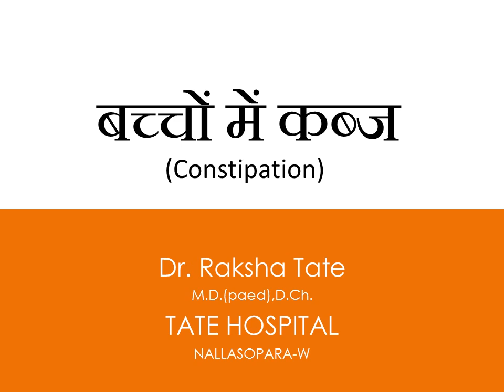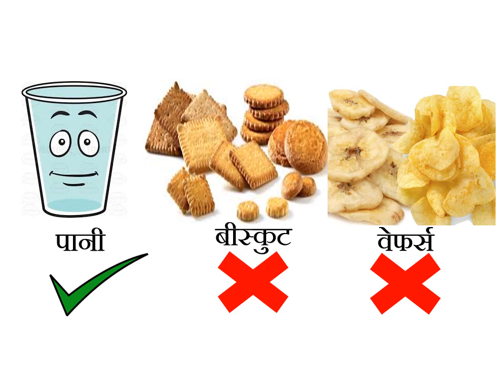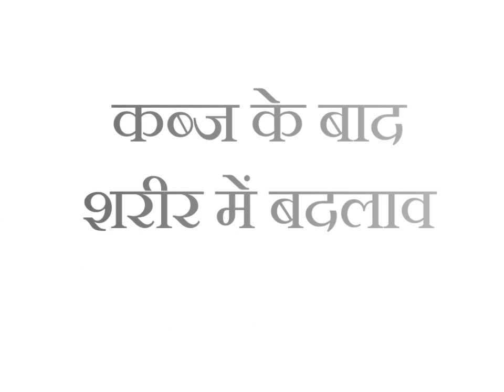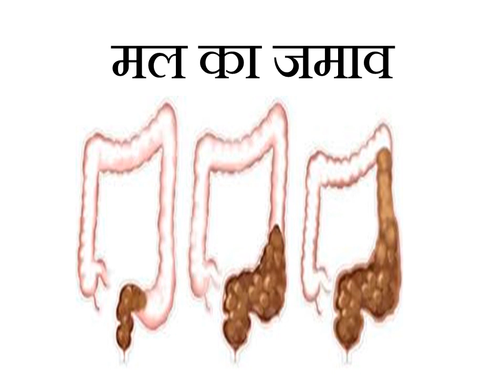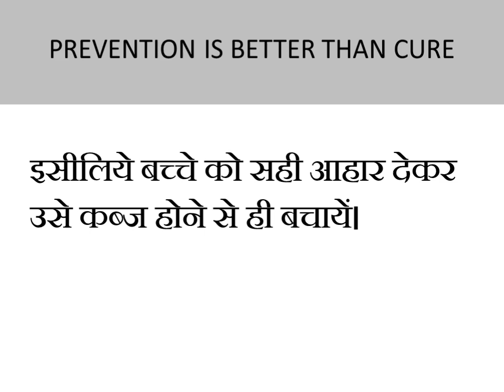Constipation-symptoms ,treatment outline, बच्चों में कब्ज का कारण, लक्षणें और उपाय, कड़क पोट्टी होना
Long-term constipation in children without any disease is a very common health issue causing loss of appetite, recurrent abdominal pain, gases, bedwetting etc in children. it affects the child`s growth and development and quality of life too.

‘कब्जियत क्यों होती है’,
‘कब्ज के कई अनेक लक्षणें’,
‘लंबे समय की कब्ज का इलाज किस तरह करना चाहिये’,
‘लंबे समय की कब्ज का इलाज नहीं किया तो क्या हो सकता है’
जैसे कब्जियत के बारे में अनेक लेख हमारी वेबसाईट